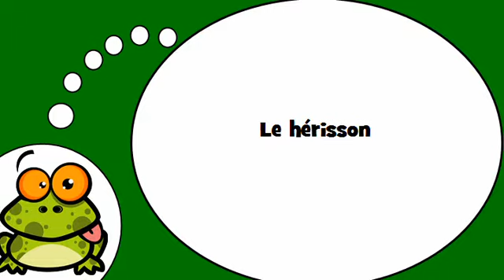وأنا أتكلم الفرنسية = القنفذ